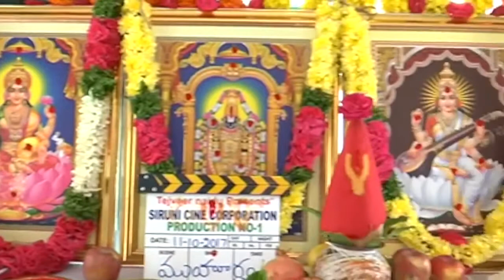Chi La Sow | Chirangeevi Lakshmi Sowbhagyavathi Movie Opening Press Meet | Leora Movies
Watch ChiLaSow Chirangeevi Lakshmi Sowbhagyavathi Movie Opening Press Meet